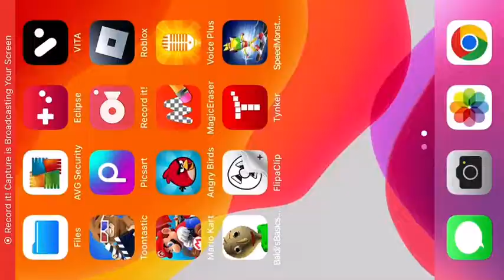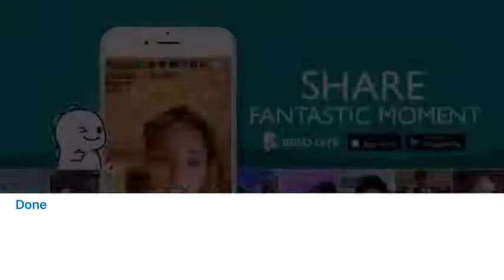Speed Monster: Run Crime City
A bootleg Sonic game for mobile